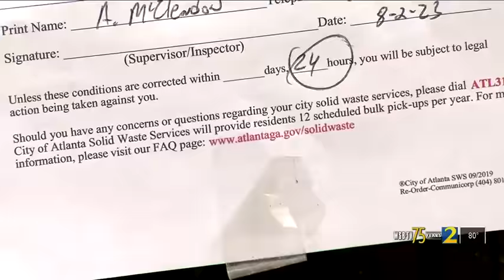Metro Atlanta woman trapped in driveway after man dumps piles of tires on her property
A metro Atlanta woman said a man illegally dumped nearly 100 tires at the base of her driveway on Wednesday. The incident happened at around 2 a.m. while she was asleep inside her Southwest Atlanta home.